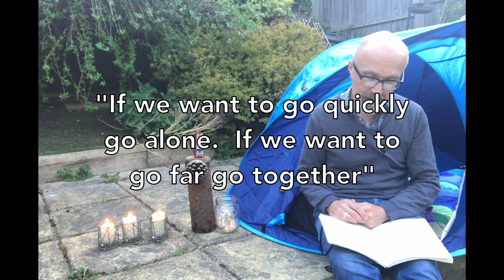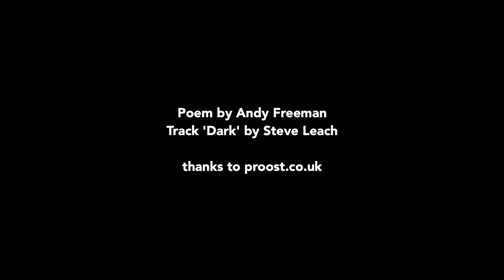Space2Breathe present Shhh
Space2Breathe works with us to create the spirituality and wellbeing programming and provision we offer. Through their curation of the festival Chapel space and their own Sshhh… sessions they have become a much-loved staple of our weekend. They should have been with us again this year, but we all know how that worked out...

So we’re delighted that Andy Freeman and the S2B team have made one of their Ssshhh digital 15-minute meditations especially for us.

This gentle meditation leads us through the longing and loss we’re all feeling knowing that we won’t be able to gather together. Take 15 minutes out of your Sunday and give yourself some space to breathe.